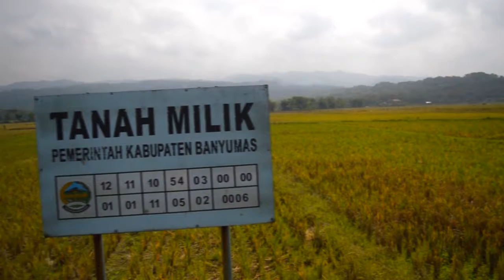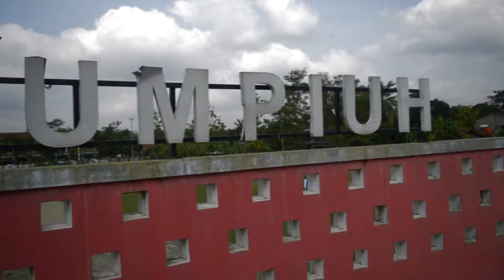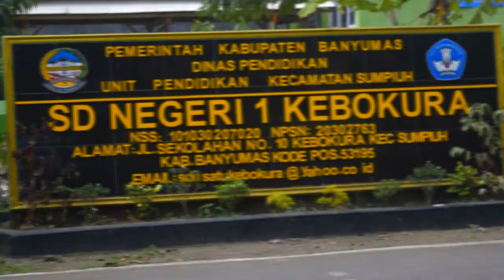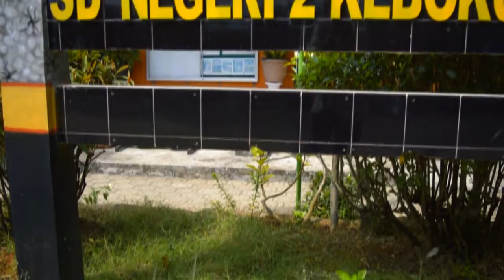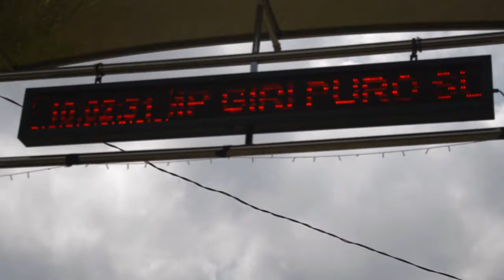Video Profil Kelurahan Kebokura 2017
Video Profil Kelurahan Kebokura Kec. Sumpiuh Kab. Banyumas 2017